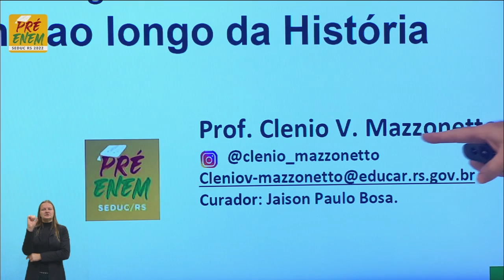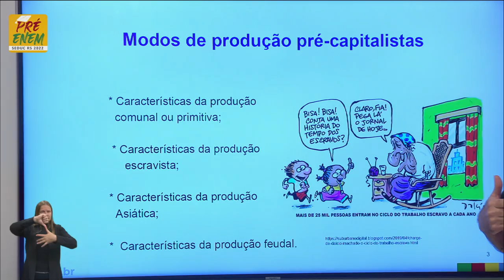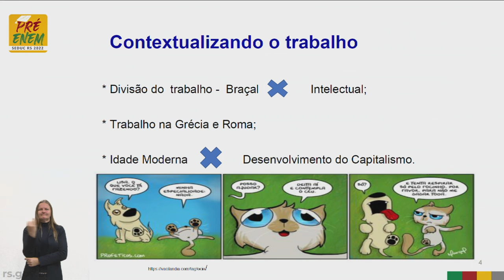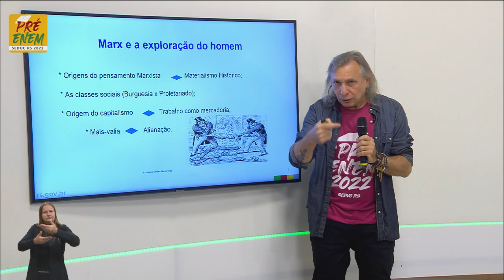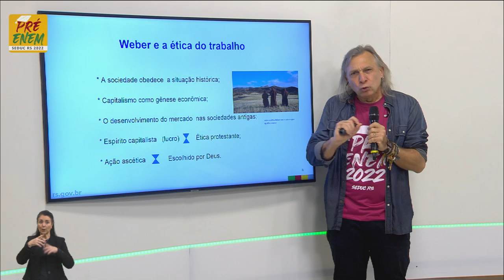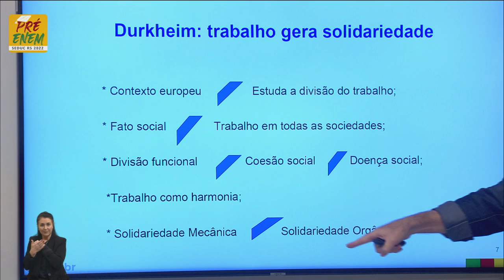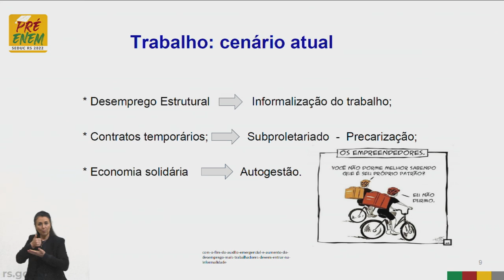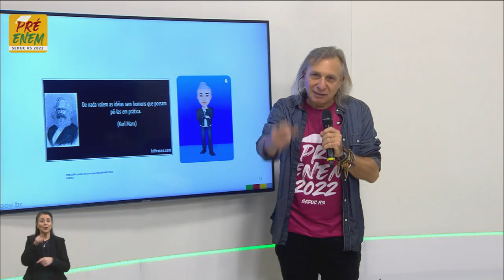Pré-Enem 2022 - Sociologia - Aula 07 - 03/06/2022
Trabalho  Título: O trabalho ao longo da história